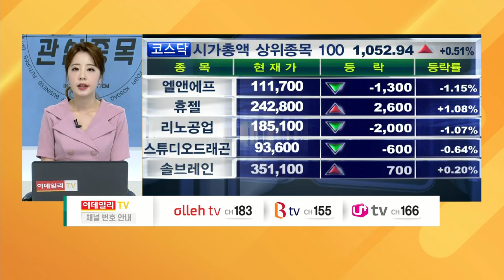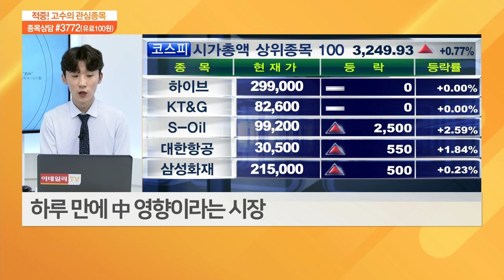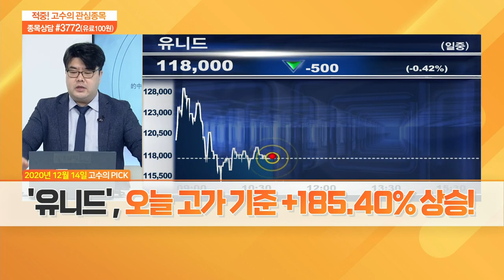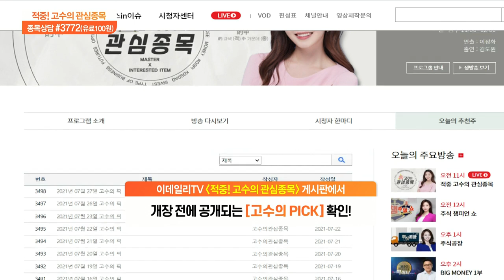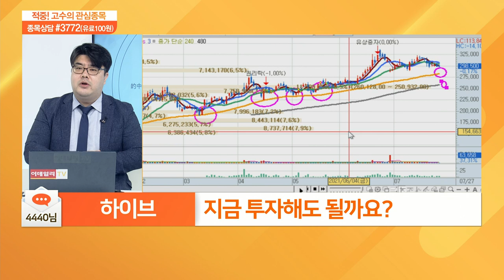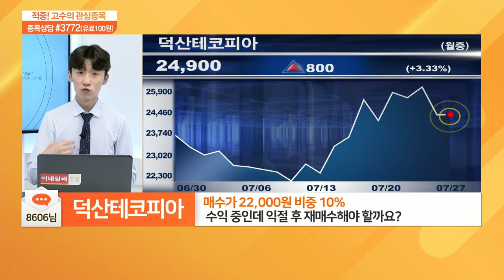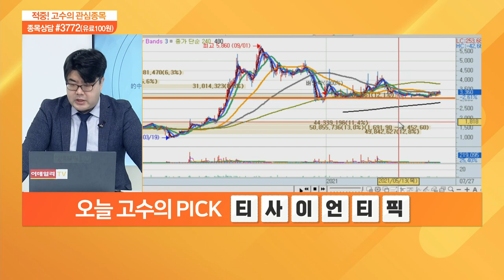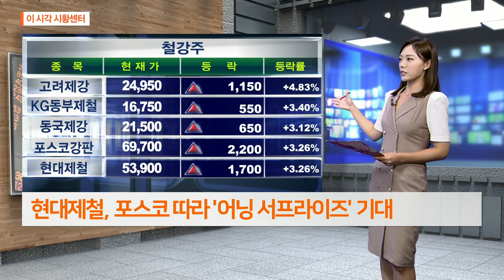적중 고수의 관심 종목 20210727